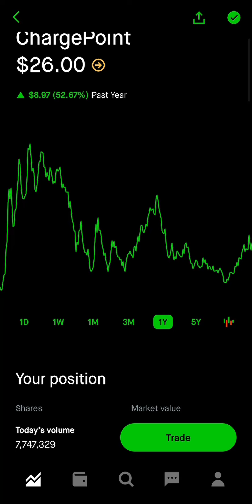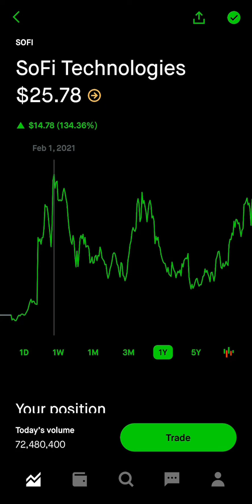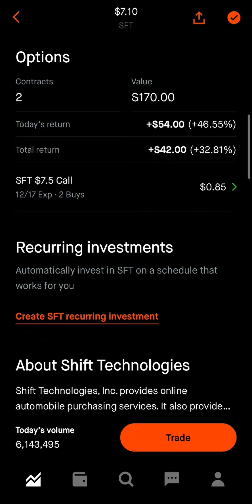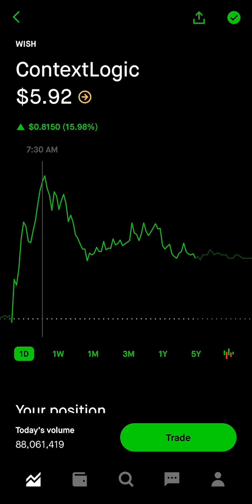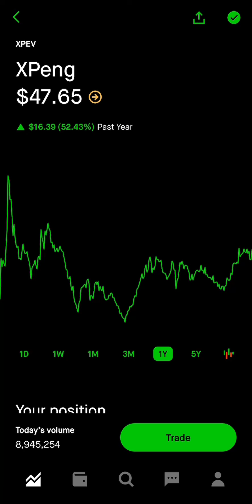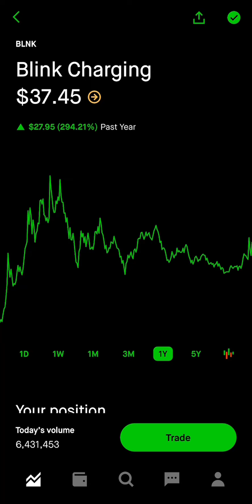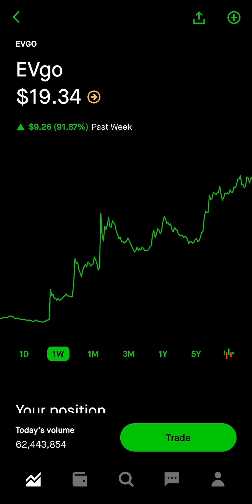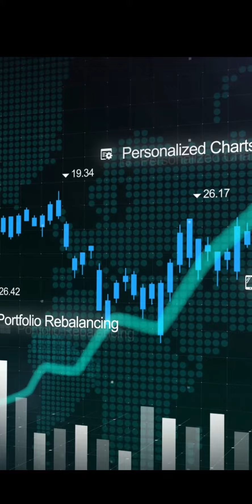THESE STOCK ARE ON FIRE! BUY NOW? 🚀🚀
90 Day Stock Transformation course

1 - Having confidence!
2 - Never quit. No matter how hard it gets, dont ever quit. Keep going and keep pushing towards your goals!
3 - Managing Risk. Make sure to understand how much capital you are risking. Risk vs reward, you don’t want to many speculative stocks!
4 - Growth Mindset. Always understand that there is room for improvement, keep learning and taking your trading to the next level!

Webull link for $15 of free stock when you deposit $100!!

Coinbase Link for $10 Free BTC for new users! -